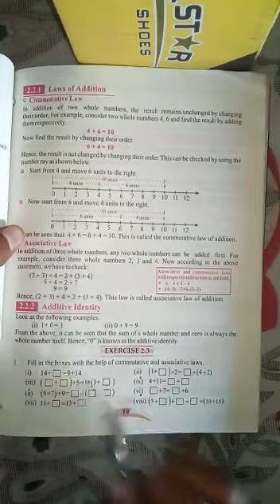Math Class 6 Lecture 9 | By Yasar | Falcon School System